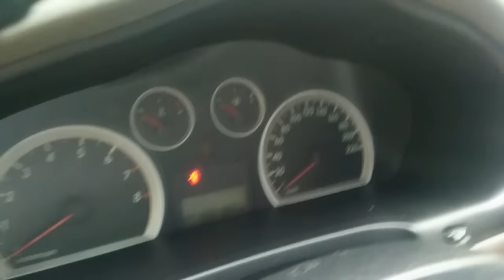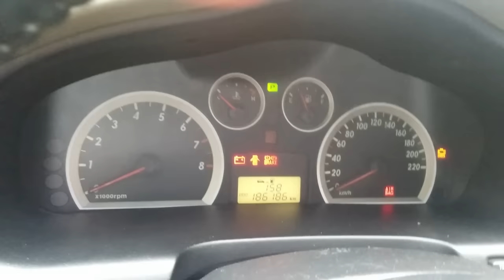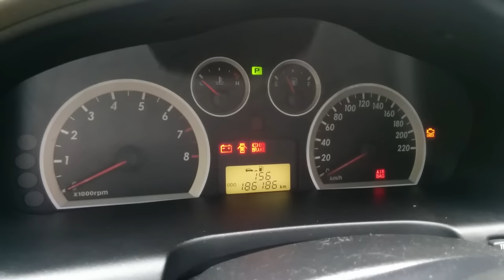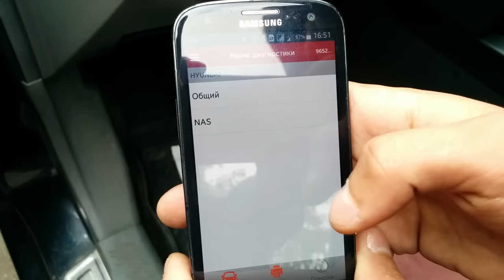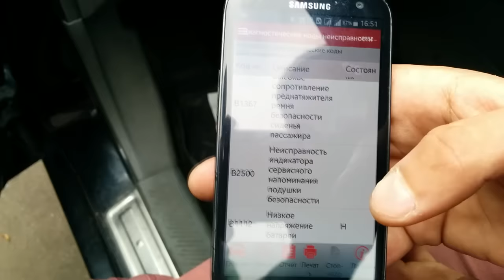Какой авто можно купить в автосалоне? Смотрите :).ILDAR AVTO-PODBOR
Помощь при покупке автомобилей с пробегом. Подбор, проверка, выездная диагностика.

К нам обратился человек с просьбой проверить автомобиль, купленный им в известном автосалоне. К сожалению, все оказалось совсем не так, как об этом рассказывал менеджер, "впаривший" данное ведро...

Будьте внимательны при покупке авто у серых дилеров...

Всем добра!

Сибгатуллин Ильдар,
основатель компании Авто Подбор.

Работаем с 9:00 до 21:00. Без выходных.
Наш адрес: Каширское ш., д 41, офис 35.